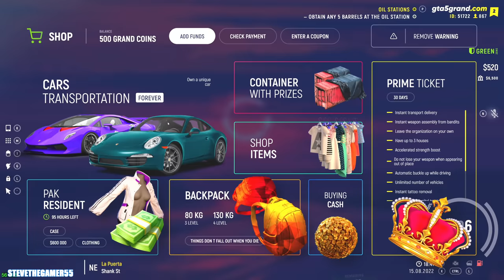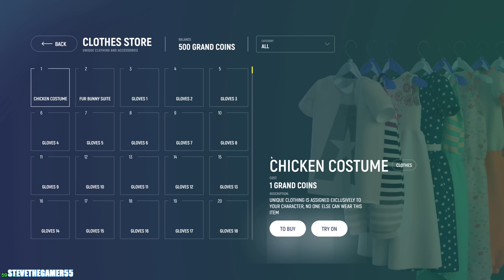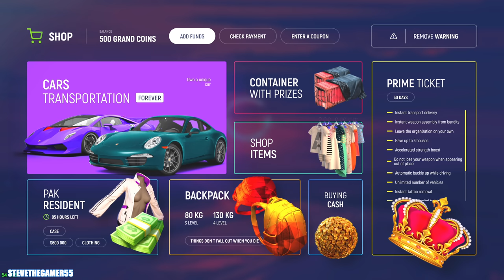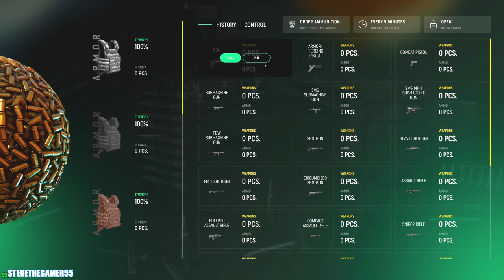Playing as a New Family in GTA5GrandRP|| Tutorial|| GTA 5 Mods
Grand Role Play
1️⃣ We bring your attention to a unique Role Play server, where you can decide your character's path by yourself. Appearing at the station, firstly you can begin an exciting quest line, that will meet you with main server functional.
 2️⃣ In the future, you also could choose different ways of living. You could be a police, protecting the state from criminals, or become a criminal yourself.
Most of the factions have unique, custim interiors and elements of clothes. Also, we created additional systems, including prison, where you can train your strength and work a bit.
Dont want to live alone and want to travel a lot, start some adventure? Just create your own family and take part in daily events, fighting for organisation spheres of influence and bussinesses. Collect earnings and buy new DLC cars bariants from real life, that now more than 300 copies!
3️⃣ Or you want to prove your family is the best? Every few month's "Families battle" is taking place, in which you step by step moving to the top of standings, reaching the final place and proving your superiority (real good for blogers, a lot of content)!
Want to be fashionable? Go to our premium-clothes shop, where you can buy fashion clothes from famous brands: Gucci, LuisVuitton, Balenciaga, OffWhite and much more!
On our server hundreds of beautiful interfaces, system evetns, and also amazing exciting systems are waiting for you to get acquainted.

gta5reallifemod gta5 gta 5 grand rp beginners guide gta v gta 5 grand rp gameplay gta 5 grand rp download